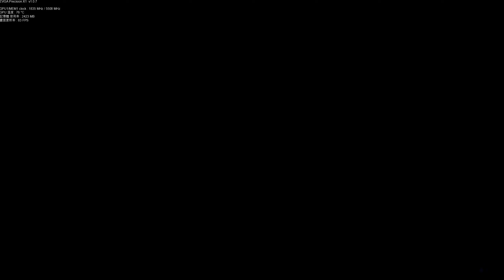修羅戰場系列!!戰地風雲三馬卡斯巨石突襲極難模式!!(攻擊方)工程兵